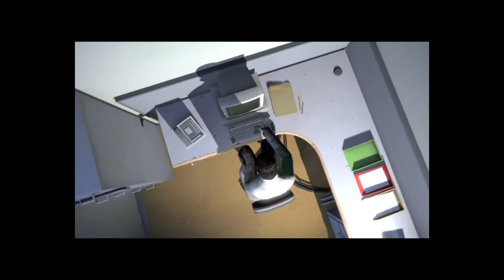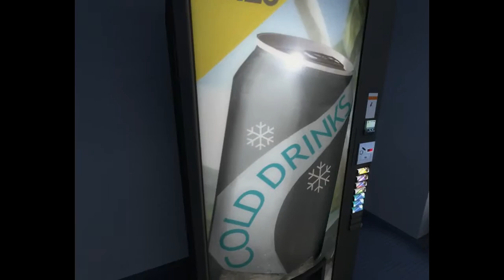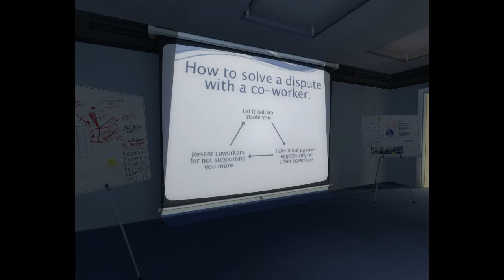Kwestia wyboru - The Stanley Parabel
Zapraszam na wspólną grę w The Stanley Parabel. Jest to gra wyborów - w zależności od obranej przez nas ścieżki fabuła gry układa się w inny sposób. Ciekawa koncepcja i fajne wykonanie.